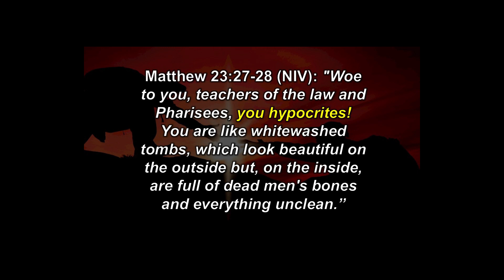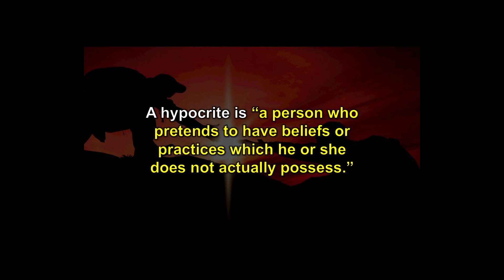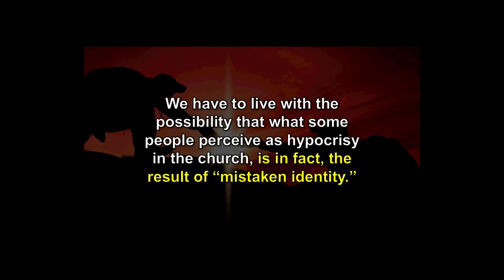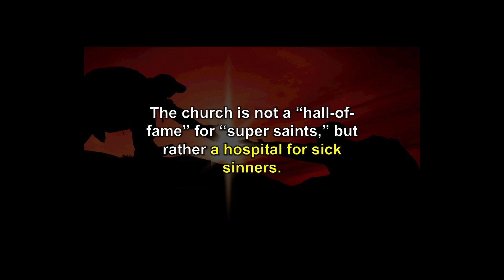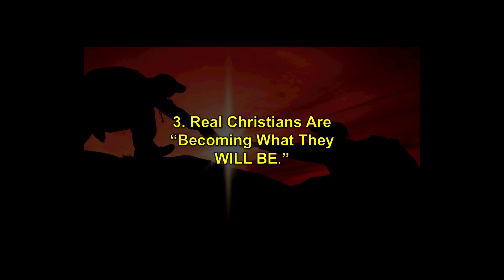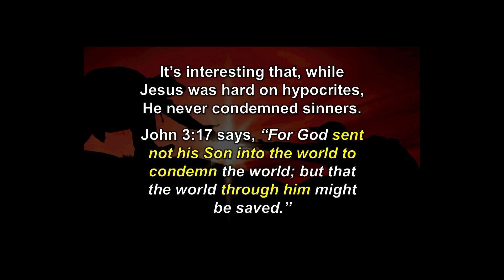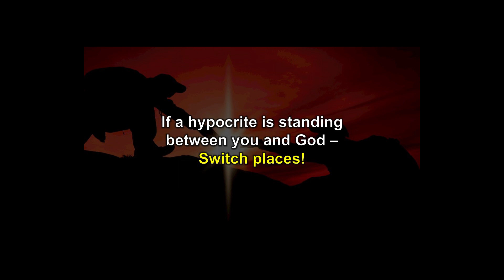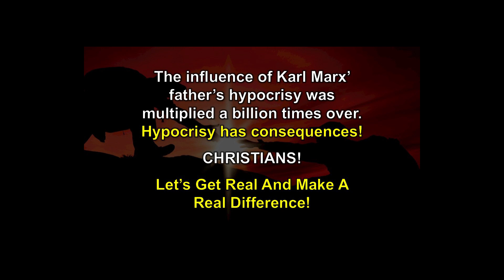3-25-20 PM Service - Pastor Jerry L Burns